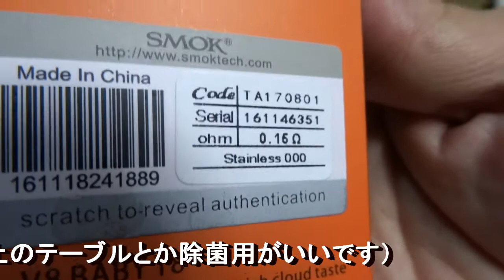VAPE洗浄とコイル交換 Stick V8 kitにV8 Baby-T8 縦4巻きコイル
自己流クイック洗浄です。今回は、チャンネル Catclannadlight のフリー作業用BGM3曲使わせて頂きましたあ　リンクは↓。